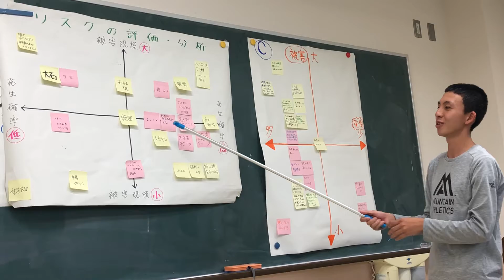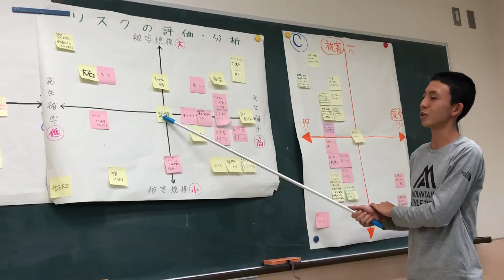アウトドア リスクマネジメント 実習 授業